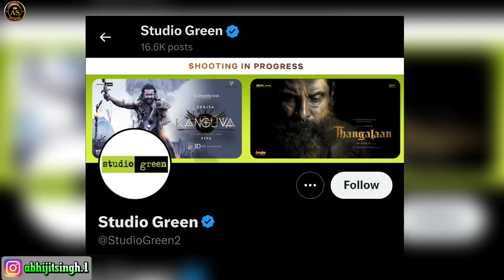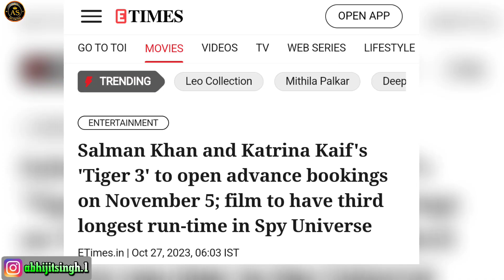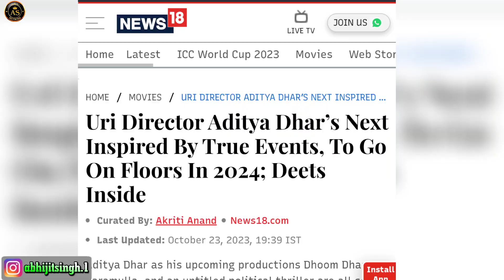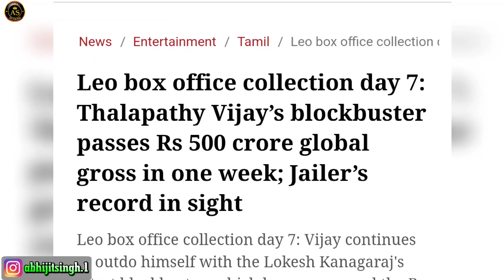Kanguva Teaser And Release Date 💥 Tiger 3 Advance B | Salaar Right | Kamal 234 | AS Ki Film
Timestamp of 209

0:00  Kanguva Teaser & Release
1:05 Tiger Advance Booking & Runtime
1:45 Salaar Theatre Right Sold
2:50 Kamal 234 Teaser Release Date
3:25 Ashwathama Director New Film 😕.
4:10 Devara Vs Bhaira
4:44 Ravi Teja RT4GM Pooja Ceremony
5:13 Leo Box office Confusion 🥴
6:10 Tiger Nageshwar Rao Box office

Suriya Kanguva Teaser
Kanguva Teaser Release Date
Suriya film Update
Kanguva Trailer Update
Kanguva Hindi Teaser Update
Suriya Kanguva Shooting
Suriya Kanguva Bobby deol
Tiger 3 Advance booking
Salman Khan Tiger 3 Advance Booking
Tiger 3 Trailer 2
Salaar Pre Business
Prabhas Salaar Pre Buisness Update
Salaar Pre Business Update